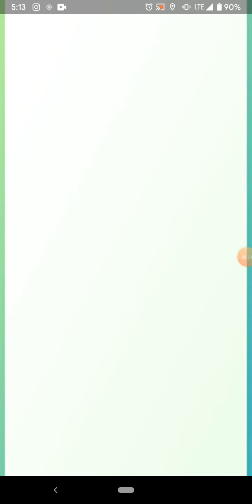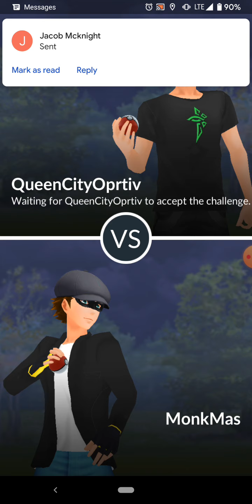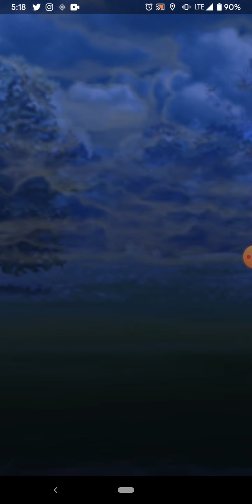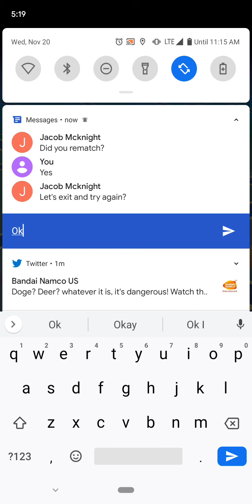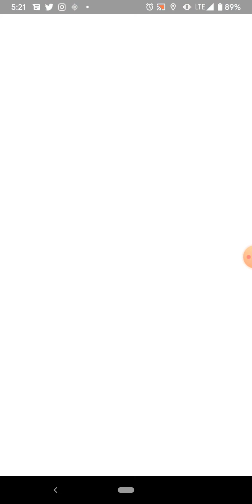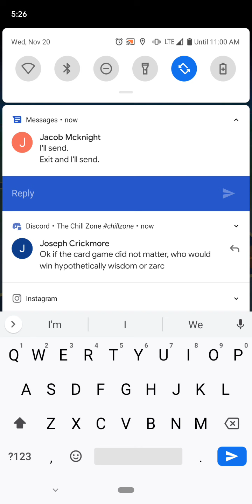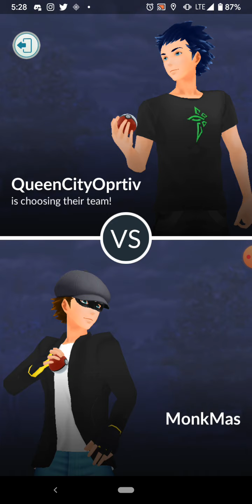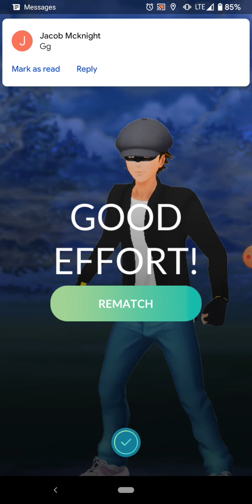Round 1 of Ferocious cup MTB ..... I was busy lol.